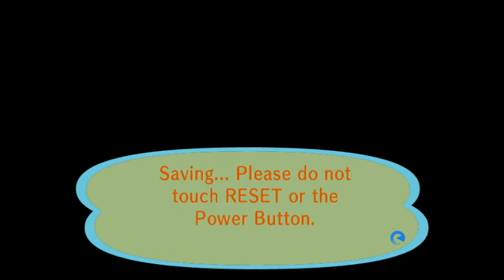Animal Crossing City Folk Fishing Tourney 4/10/2021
3DS Friend code 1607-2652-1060 IGN Jason
Current Payment Debt #5 $598,000 (Last Payment)
Amount Paid $348,000 out of $598,000
Remaining $250,000/$598,000*
Amount Donated to Town Fund $530,000*(Next Goal $700,000)
Centipede 1/9-$300
Ant 1/31-$80
Fly 1/31
Mole Cricket 2/28
Honeybee 3/1-$100
Yellow Butterfly 3/1-$90
Common Butterfly 3/1-$90
Tiger Butterfly 3/1-$160
Ladybug 3/1-$200
Spider 3/1-$300
Peacock Butterfly 3/3-$220
Flea 3/14-$70
Mantis 4/1-$430
Orchid Mantis 4/4-$2,400
Snail *Missing*
Bitterling 1/1-$900
Dace 1/1-$200
Dab 1/1-$300
Koi 1/9-$4,000
Barbel Steed 1/12-$200
Octopus 1/12-$500
Squid 1/12-$400
Carp 1/13-$300
Lobster 2/1-$2,500
Stringfish 2/2
Goldfish 2/4-$1,300
Bluegill 2/4-$120
Loach 3/1-$300
Char 3/3
Butterfly Fish 4/2-$1,000
Surgeonfish 4/2-$1,000
Killifish 4/2-$300
Crawfish 4/2-$200
Zebra Turkeyfish 4/2-$400
Guppy 4/3-$1,300
Clownfish 4/5-$650
Sea Horse 4/5-$1,100
Neon Tetra *Missing*
Barred Knifejaw *Missing*
Coelacanth *Missing*
Tuna *Missing* N/A until November
Current Fossils:(For 2021)
Ankylosaur *Completed*
Skull 2/8-$3,500
Torso 1/1-$3,000
Tail 1/7-$2,500
Apatosaur *Completed*
Skull 1/7-$5,000
Torso 1/12-$4,500
Tail 1/5-$4,000
Dimetrodon *Completed*
Skull 3/1-$5,500
Torso 1/17-$5,000
Tail 1/27
Icthyosaur *Completed*
Skull 2/14
Torso 1/13-$2,000
Iguanodon *Completed*
Skull 2/2-$4,000
Torso 1/19-$3,500
Tail 1/28-$3,000
Mammoth
Skull 2/20-$3,000
Torso *Missing*
Pachycephalosaur
Skull 3/18-$4,000
Torso 1/31-$3,500
Tail *Missing*
Parasaurolophus *Completed*
Skull 4/4-$3,500
Torso 2/18
Tail 1/9-$2,500
Plesiosaur *Completed*
Skull 1/19-$4,000
Neck 1/9-$4,500
Torso 1/25-$4,500
Pteranodon *Completed*
Right Wing 3/15-$4,500
Skull 1/5-$4,000
Left Wing 1/15-$4,500
Sabertooth Tiger *Completed*
Skull 1/9-$2,500
Torso 1/24-$2,000
Seismosaur *Completed*
Skull 2/4-$5,000
Chest 2/15-$4,500
Hip 2/2-$4,000
Tail 3/8
Stegosaur *Completed*
Skull 1/29-$5,000
Torso 1/30-$4,500
Tail 1/12-$4,000
Styracosaur *Completed*
Skull 2/7
Torso 1/24-$3,000
Tail 1/11-$2,500
Tyrannosaurus Rex *Completed*
Skull 1/19-$6,000
Torso 1/1-$5,500
Tail 2/1-$5,000
Triceratops *Completed*
Skull 1/29
Torso 1/11-$5,000
Tail 1/12-$4,500
Velociraptor *Completed*
Skull 1/18-$3,000
Torso 1/31-$2,500
Amber 1/7-$1,200
Shark Tooth 1/11-$1,000
Coprolite 1/13-$1,100
Fern Fossil 1/15-$1,000
Archaeopteryx 1/17-$1,300
Trilobite 2/1-$1,300
Ammonite 2/5-$1,100
Paintings:
Basic 1/28
Nice 1/28
Moody 2/17
Dynamic 3/3
Amazing 4/7
K.K. Slider's Hit Singles
Lucky K.K.
K.K. D & B
K.K. Metal
Shell Prices:
Pearl Oyster $1,200
Scallop $600
White Scallop $450
Conch $350
Coral $250
Porceletta $30
Other Social Media Pages: